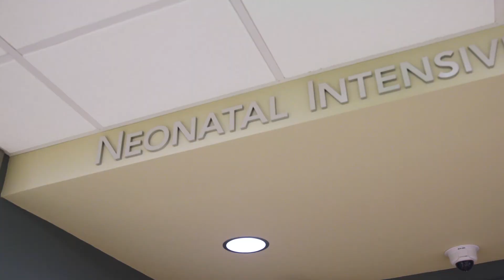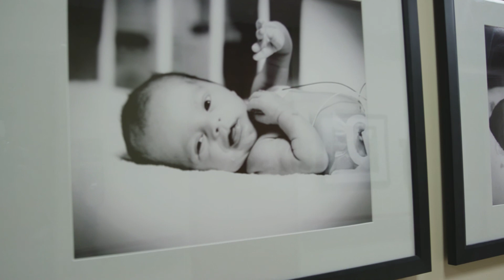Community Medical Center | A Story of Extraordinary Care